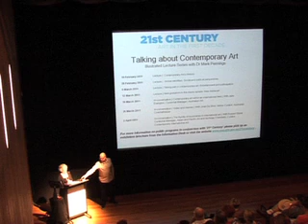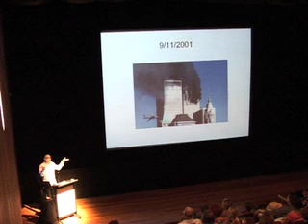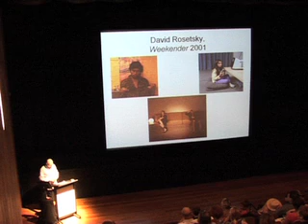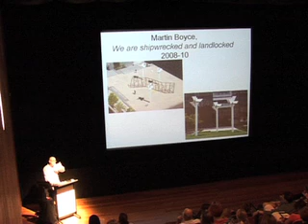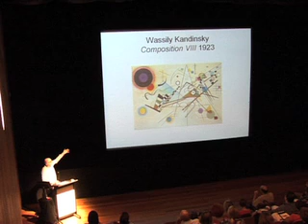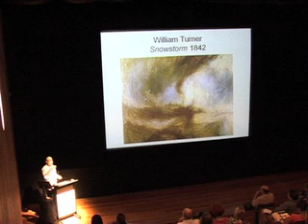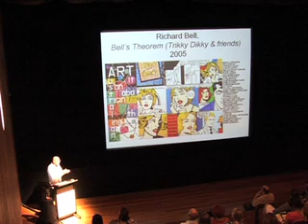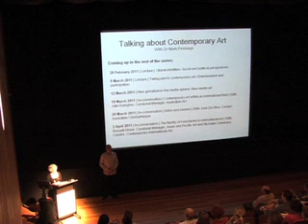Talking About Contemporary Art | Contemporary art's history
Investigate the diverse aims, inspirations and contexts for the production of art in the 21st century as part of the '21st Century: Art in the First Decade' exhibition.

19 February 2011 | Lecture | Contemporary art's history

In the first of this series, Dr Mark Pennings, Senior Lecturer, Queensland University of Technology looks at contemporary art from the perspective or recent history - how artists are inspired to make works responding to the uncertainty caused by recent world events, politics, and the history of art.